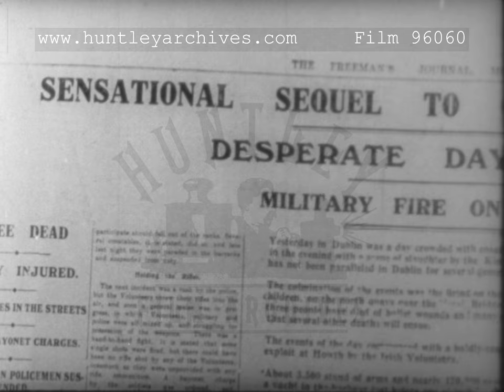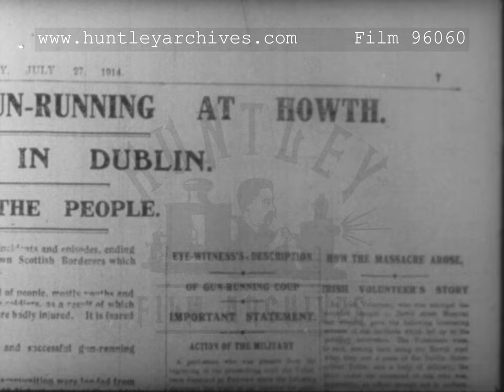Smuggling Guns into Ireland, 1910's - Film 96060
Easter Rising, Dublin, Ireland.

Still shot of two women (Mary Spring Rice & Molly Childers) in a small boat with a box of smuggled rifles, a rifle lays on top, the box reads "H W & M 1390 Hamburg" during the Howth gun running. The front of the 'Freeman's Journal' for Monday, July 27, 1914, is shown. The headline reads: 'Sensational Sequel to Gun - Running at Howth. Desperate Days in Dublin. Military Fire on People'. Switch to uniformed band slowly marching past. Civilians follow walking at a similar pace. A column of men are shown walking with rifles turned upside down. This is probably a funeral procession for those killed by the military. Close-up of another newspaper reporting the death of a man wounded in the shooting. Next comes a shot of the horse drawn funeral carriages.